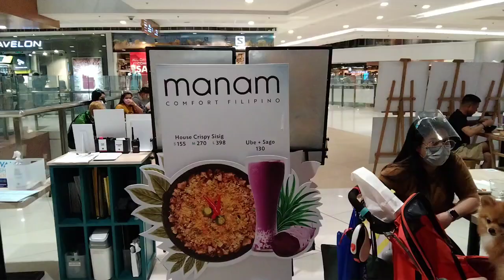DINNER TIME AT MANAM CAFE DURING PANDEMIC PART1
DINNER AT MANAM CAFE DURING PANDEMIC PART1

We had our dinner at Manam Cafe after we fully vaccinated.

MANAM CAFE, SM MEGAMOL